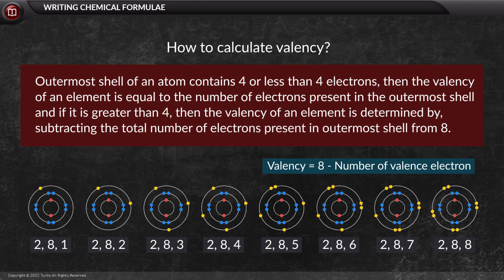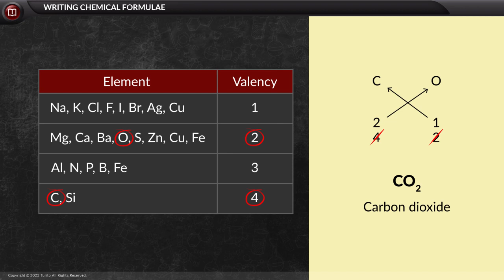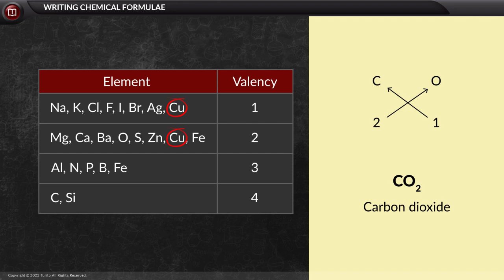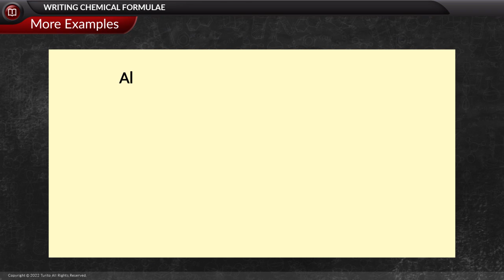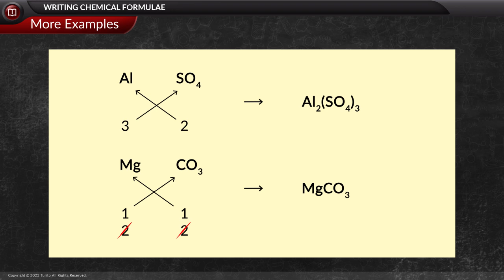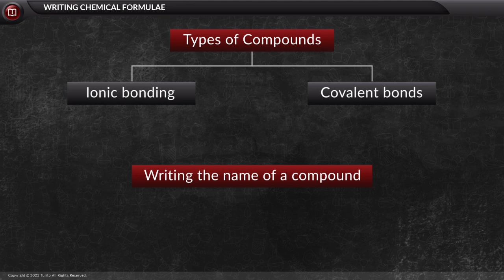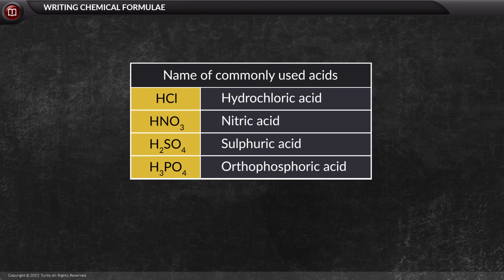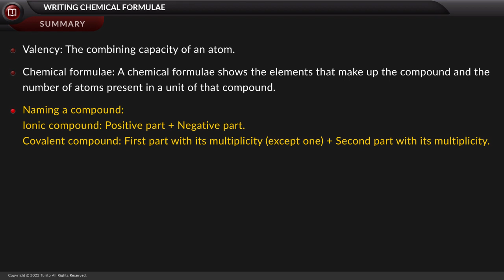Class 9 - Chemistry - Atoms And Molecules - Writing Chemical Formulae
Make your learning journey simpler! Master concepts with our experts, learn tricks to solve questions and move closer to success.

Writing chemical formulas is a fundamental skill in chemistry, allowing scientists to represent compounds and molecules in a concise and standardized way. Chemical formulas provide information about the types and quantities of atoms in a substance. They are typically composed of chemical symbols and subscripts.

For example, in the chemical formula H2O, "H" represents hydrogen, and "O" represents oxygen. The subscript "2" indicates that there are two hydrogen atoms in the molecule, and the absence of a subscript next to "O" implies that there is one oxygen atom.

Writing chemical formulas accurately is crucial for understanding and communicating the composition of compounds, which is essential in chemical reactions, research, and various applications in science and industry. It's important to follow the rules and conventions for writing chemical formulas, which help ensure clarity and consistency in the field of chemistry.